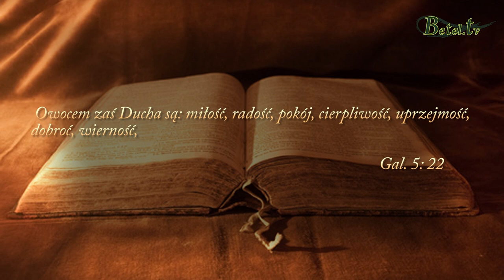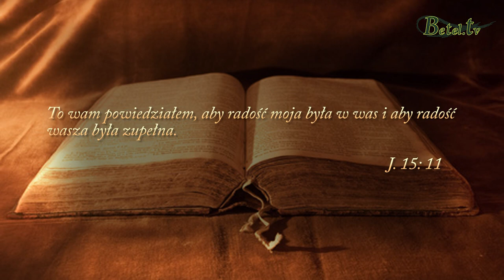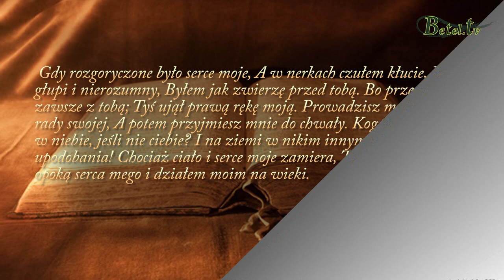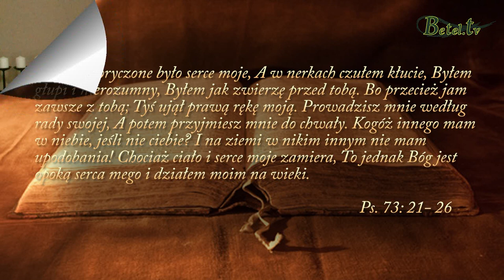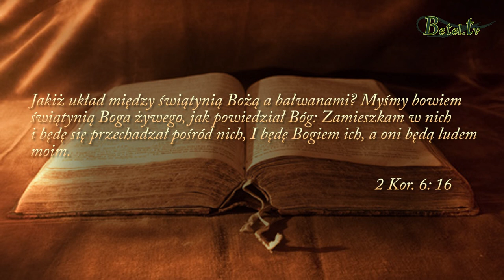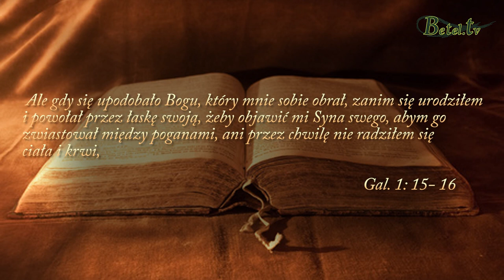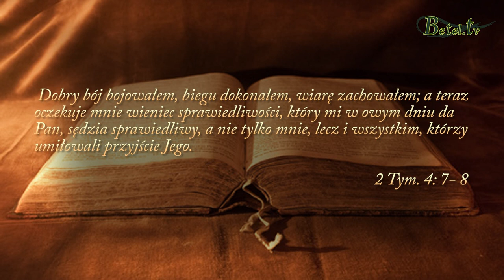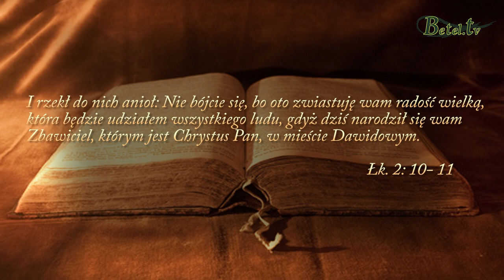Źródło radości w Jezusie- Sebastian Popławski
Radość chrześcijanina powinna wypływać z jednego prawdziwego źródła, którym jest Jezus Chrystus. Czy mamy pełnię radości? Jeśli będziemy koncentrować się na rzeczach, czy okolicznościach, nie osiągniemy jej. Musimy odwrócić swój wzrok na Jezusa i czerpać z Jego pełnej miłości łaski.